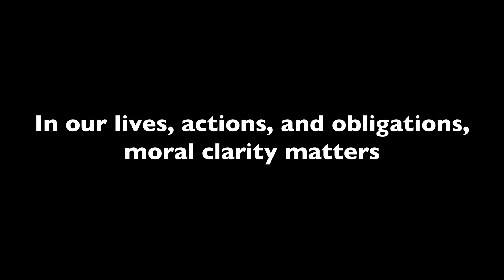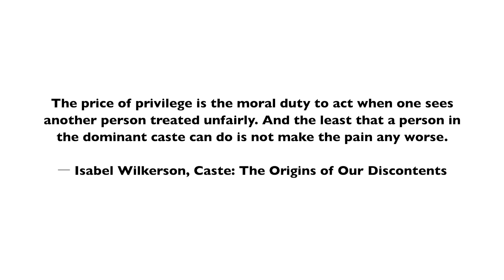Inclusive Development with Dr. Ravi Verma and Dr. Serene Khader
Overview

The Center for Values in International Development seeks to apply the insights, analytical frameworks, knowledge, and experience that already exist within the field of international development ethics, to guide relief and development practice.

We continue the dialogue with our second of five conversations with today’s focus on Inclusive Development, as part of The Center’s ethical development series building an effective bridge between the practitioners’ community and the ethicists’ community, to the mutual benefit of both, and to the significant improvement in the effectiveness of international relief and development. Other topics in this series explore Climate Justice, Empowerment, Democratic Values, and an Introduction to Development Ethics.

To learn more about The Center for Values in International Development,

Panelist Biographies

Dr. Serene Khader holds the Jay Newman Chair in Philosophy of Culture at Brooklyn College and is a Professor of Philosophy and Women's and Gender Studies at the CUNY Graduate Center. Her most recent book, Decolonizing Universalism: A Transnational Feminist Ethic asks what values should guide transnational feminist solidarity. And she is currently writing a book entitled The Freedom Myth about why we need to stop thinking feminism's core value is freedom and start thinking it's equality.

Dr. Ravi Verma is the Asia Director of the International Center for Research on Women and leads local and regional efforts on an array of issues, including reproductive health, family planning, preventing domestic violence, child marriage, engaging men and boys to empower women, HIV/AIDS and economic development.